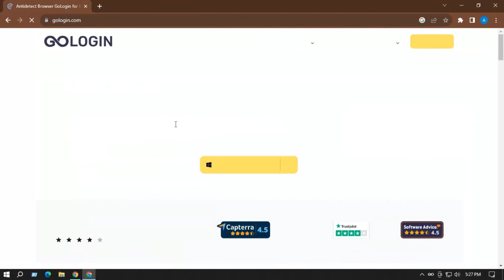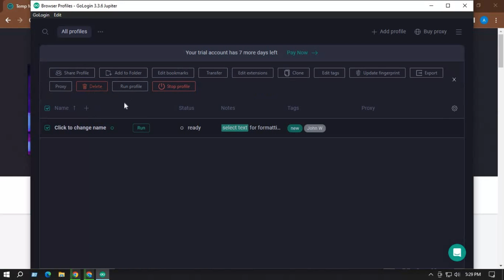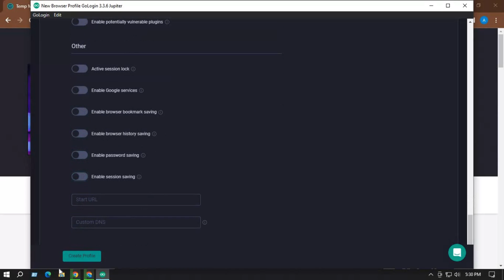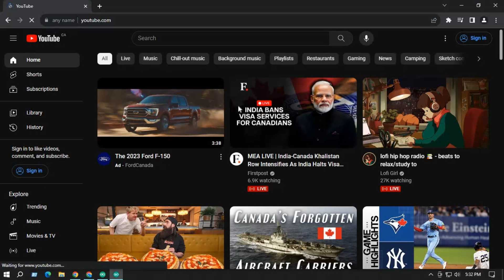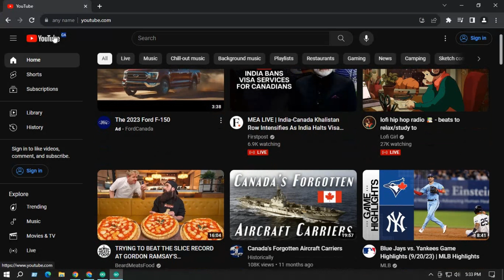Unlimited RDPs for Lifetime | GoLogin | VPS Alternative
In this informative video, we present Unlimited RDPs for Lifetime, showcasing GoLogin as an exceptional alternative to traditional VPS services. Learn about the advantages of using GoLogin, including its user-friendly interface and robust security features. We will guide you through the setup process and demonstrate how this solution can transform your remote working capabilities.